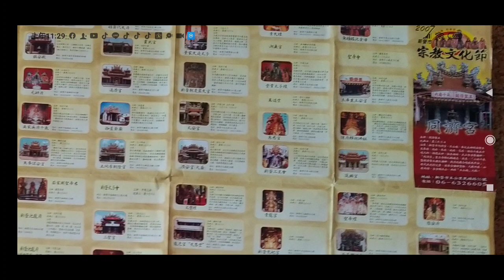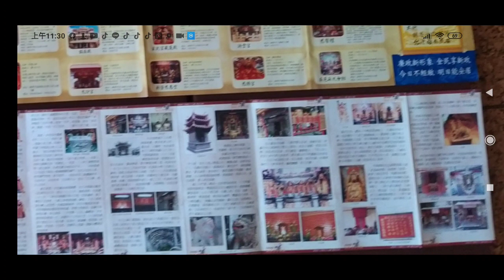2007新營市宗教文化節b，2021 02 02翻拍文宣資料之後再錄影含各宮廟照片簡介含主神祀典日沿革地址電話